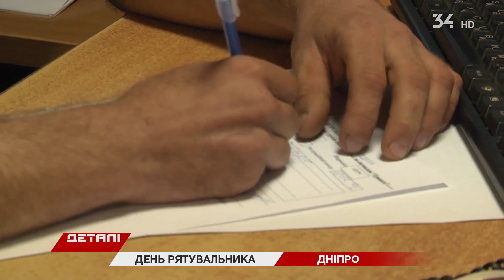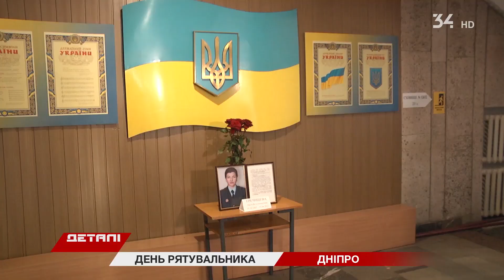У Дніпрі загинула прессекретарь Дарья Гречищева: якою вона була?